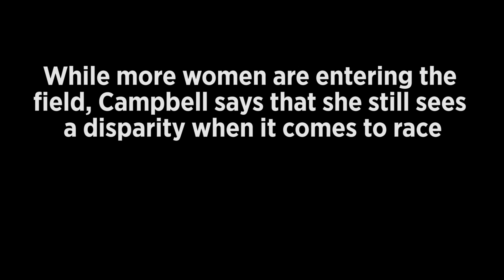We The People: Antoinette Campbell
Antoinette Campbell is a forensic scientist with the Philly police department who created the Association of Women in Forensic Science and Club Philly Forensics, a youth forensic science and drug/violence education workshop.